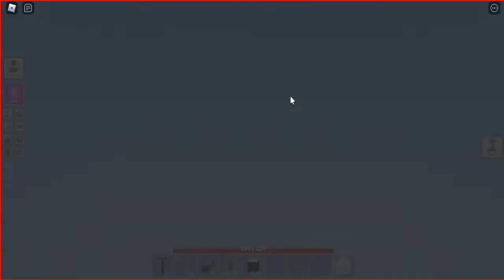How To Unlock Quest #3 [Bailey] (Maple Baker)? in Roblox : Islands 🍁 [MAPLE ISLES!]